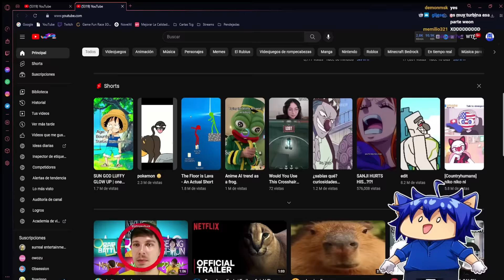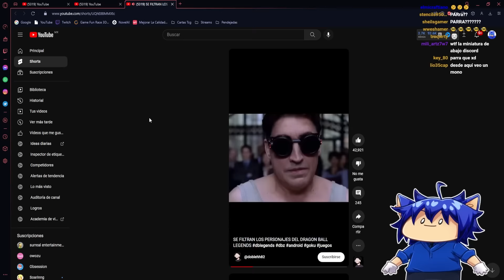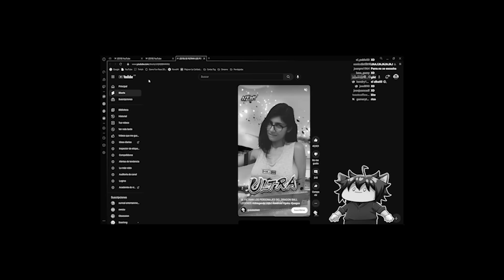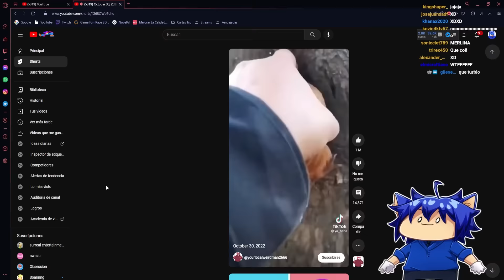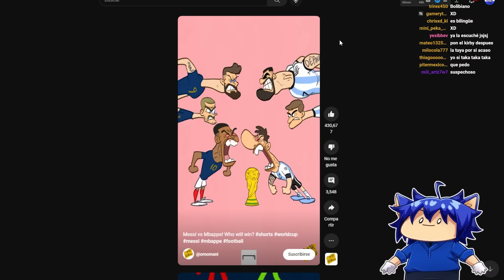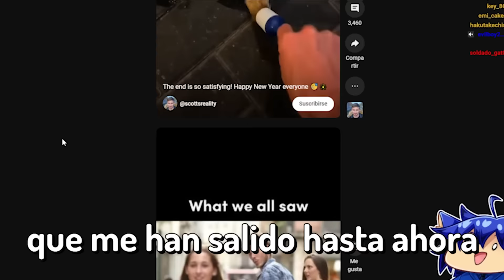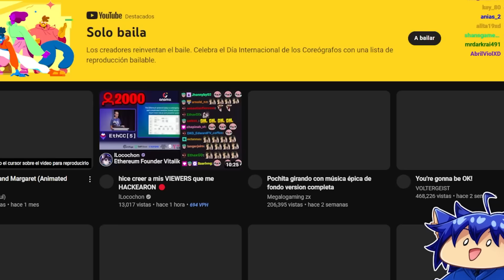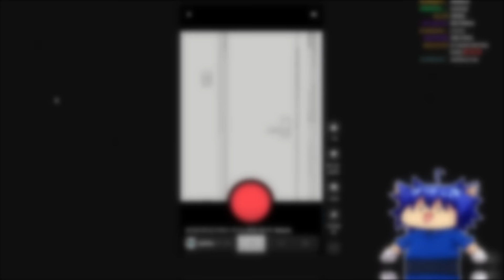Por ESTO ODIO Youtube SHORTS 🤬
En el día de hoy me dieron ganas de reaccionar a tiktoks, shitpost y memes sin contexto.

- Tratare de hacerte reír un rato